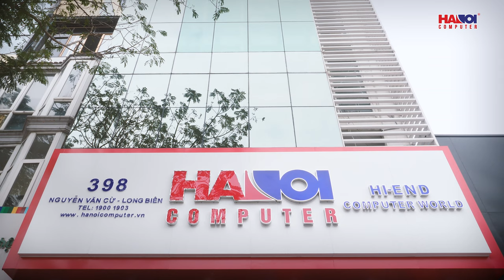Nhộn nhịp chuẩn bị khai trương Showroom Hanoicomputer - Long Biên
Showroom thứ 7 của HANOICOMPUTER sẽ chính thức được khai trương tại địa chỉ 398 Nguyễn Văn Cừ, Long Biên, Hà Nội vào ngày 28/02/2020 với hàng loạt chương trình khuyến mãi lớn cho khách hàng!

Đặc biệt khách hàng khi mua sắm sẽ có cơ hội bốc thăm trúng thưởng các phần quà:
💰 Giải nhất: Điện thoại Iphone 11 Pro Max 64GB trị giá 33,999,000đ
💰 Giải nhì: Màn Hình Asus TUF VG27AQ 27-inch trị giá 11,999,000đ
💰 Giải ba: Ổ cứng SSD Kingston SKC600 512GB 2.5″ SATA3 và RAM Kingston HyperX Fury Black 16GB bus 2666MHz trị giá 4,608,000đ

+ Showroom 1: Số 129+131 Lê Thanh Nghị - Hai Bà Trưng - Hà Nội
+ Showroom 2: Số 43 Thái Hà - Trung Liệt - Đống Đa - Hà Nội
+ Showroom 3: A1-6, Lô 8A Lê Hồng Phong - Ngô Quyền - Hải Phòng
+ Showroom 4: Số 57 Nguyễn Văn Huyên- Cầu Giấy - Hà Nội
+ Showroom 5: Số 511+513 Quang Trung, Phú La, Hà Đông Hà Nội
+ Showroom 6: Số 520 Đường Cách Mạng Tháng Tám - Quận 3 - TP. Hồ Chí Minh
+ Showroom 7: Số 398 Nguyễn Văn Cừ - Long Biên - Hà Nội.
+ Bán hàng trực tuyến: 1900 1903 nhánh số 1